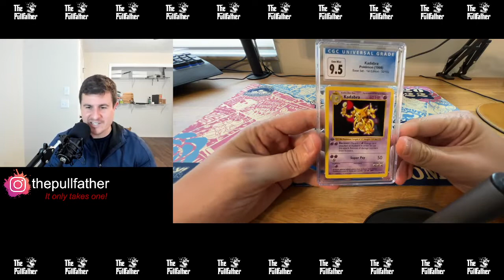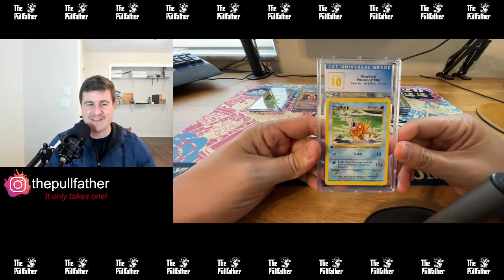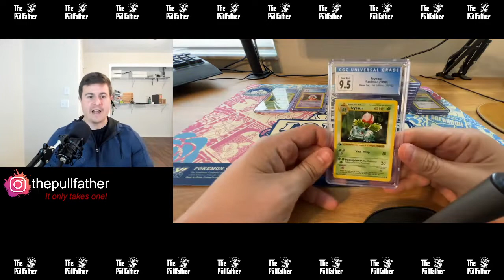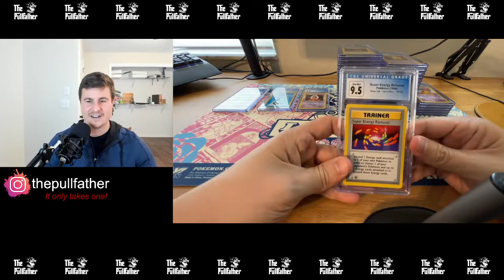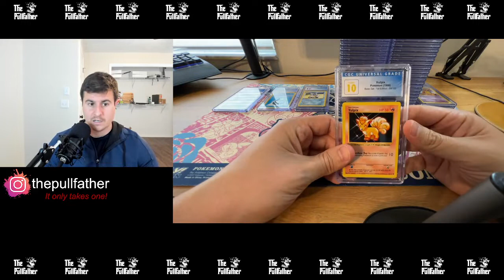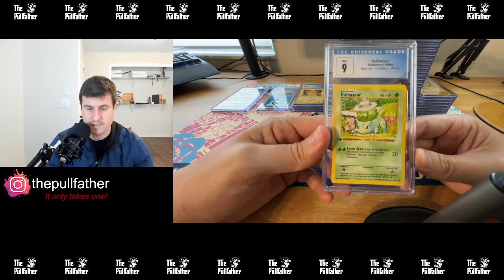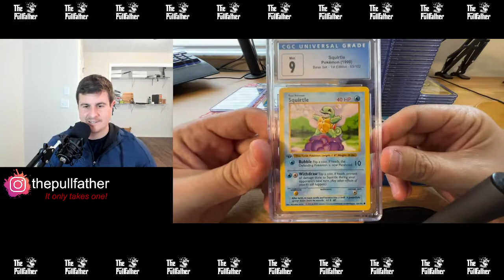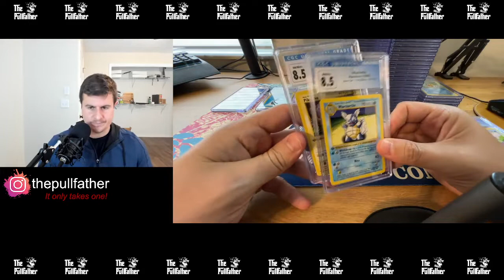Grading Entire Pokemon Base Set 1st Edition Common/Uncommons CGC 10s!!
Grading Entire Pokemon Base Set 1st Edition Common/Uncommon Results

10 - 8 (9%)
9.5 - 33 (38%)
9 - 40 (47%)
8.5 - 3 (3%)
8 - 1 (1%)
5 - 1 (1%)